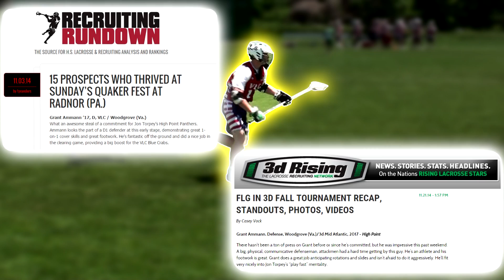Recruiting LeeLights: Grant Ammann, Class of 2017 Defense/LSM (HIGH POINT COMMIT)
Grant Ammann, Class of 2017 Defense/LSM for Virginia Lacrosse Club Blue Crabs 2017, and Woodgrove High School.  COMMITTED TO PLAY LACROSSE AT HIGH POINT UNIVERSITY.  Summer 2014 highlights of Grant's performances with VLC Blue Crabs at Baltimore Summer Kickoff, Crabfeast, and Terp Young Guns Shootout, and Fall 2014 highlights of Grant's performances with VLC Blue Crabs at Quaker Fall LaxFest, and Famous Autumn Classic.